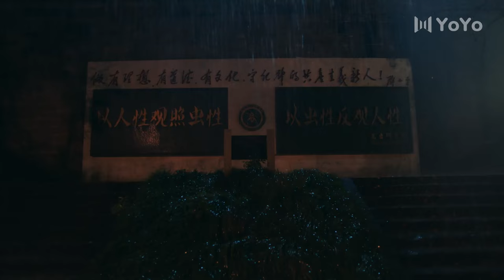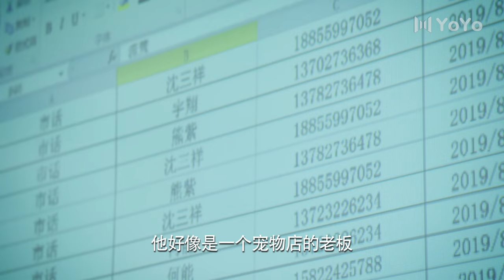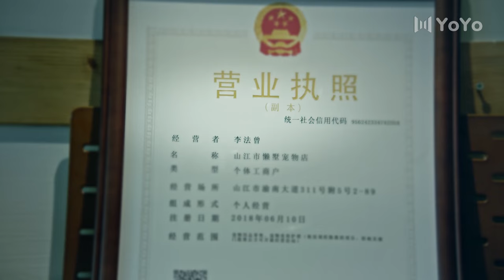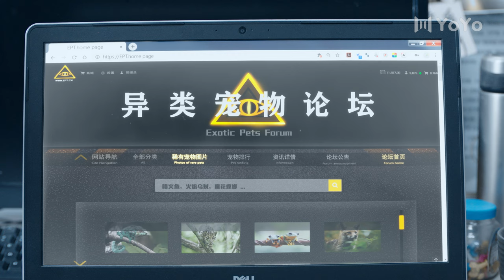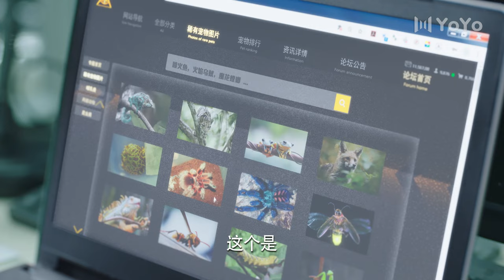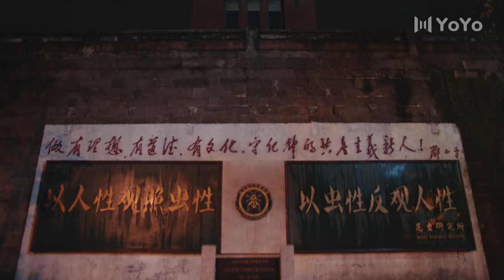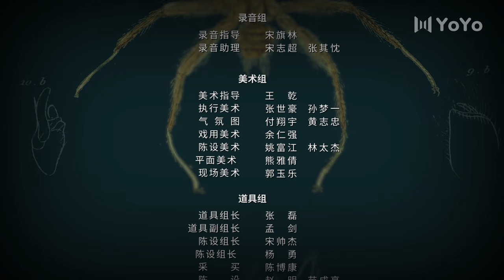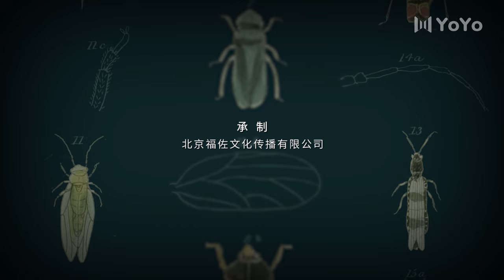【FULL】破茧 01 | Insect Detective 01（张耀、楚月、马可）